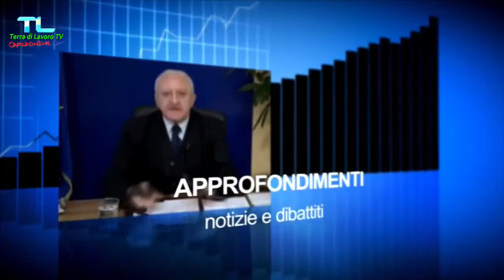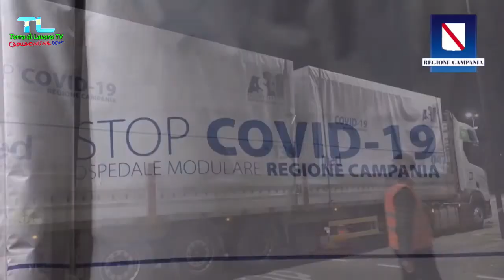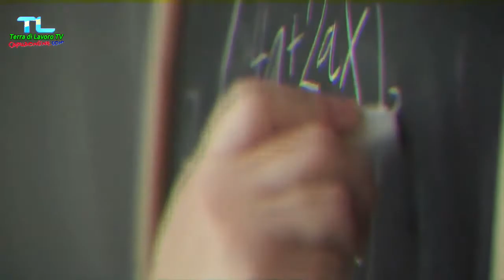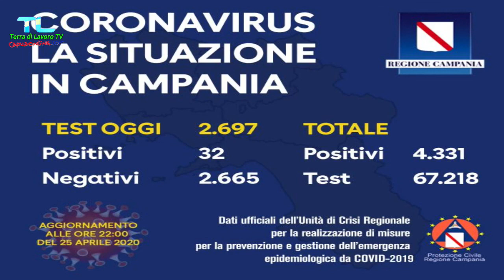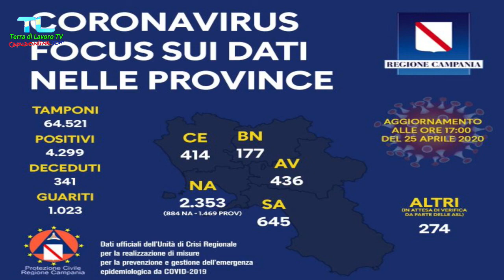"SPECIALE CORONAVIRUS" - 5° Puntata: programma di informazione